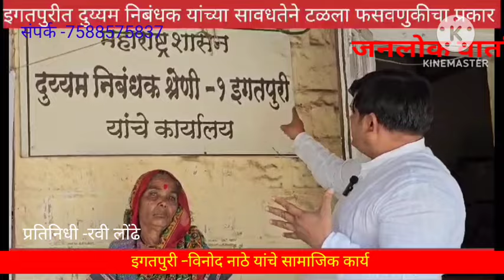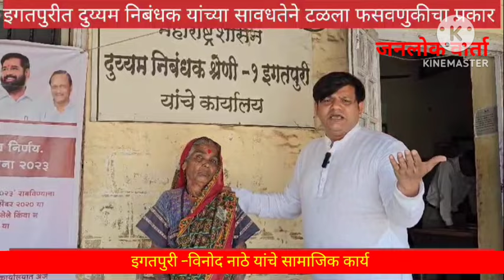इगतपुरी येथे दुय्यम निबंधक यांचे सावधानतेने टळला अनर्थ.